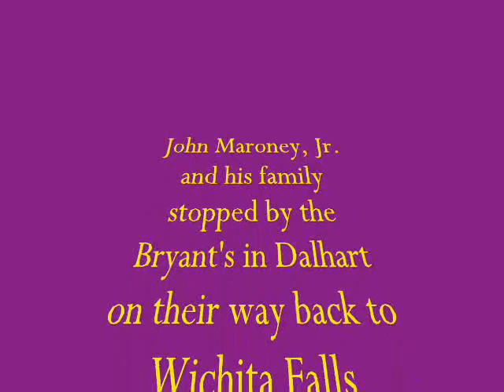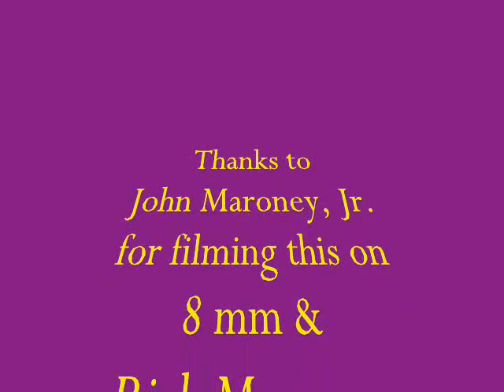Maroney's Visit Bryant's in Dalhart (circa 1955)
John Jr. and family visited the Bryant's on their way back to Wichita Falls from Red River, N.M. sometime around 1955.  Our dog, Nippy, had some puppies and Rick, Kerry, Kay, Carol Ann and I were playing with them in our backyard on Peach.  (We mowed this huge yard once a week with an 18-inch wide reel-type push grass cutter - Human powered)!!